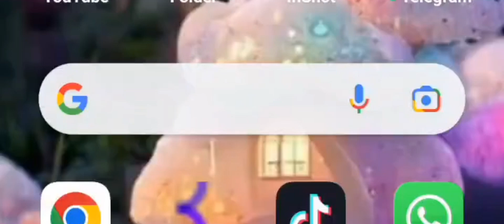cacing cacing lucu di zona cacing || funny worm wormzone.io best games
Cacing alien kalahkan cacing alaska, jebak cacing alaska hijau besar, shorts jebak cacing game, wormszoneio game cacing android ios, permainan cacing android terbaik, kumpulan jebak banyak cacing besar alaska putih, zona cacing makan rakus game android ios, youtube shorts video wormszoneio game, cacing lucu joged ojo dibandingke, zona cacing io, wormszone io gameplay best moments, alien worm best kill, worm best killer,worm best gameplay,ketemu cacing besat unik, frost diamond bermain game cacing alaska, dj game cacing, kumpulan tiktok game cacing,game cacing,